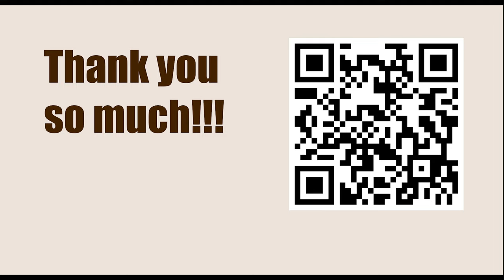How To Play Chess || B11: Caro-Kann: Two Knights Variation || Tal vs Portisch, Bled ct qf m 1965